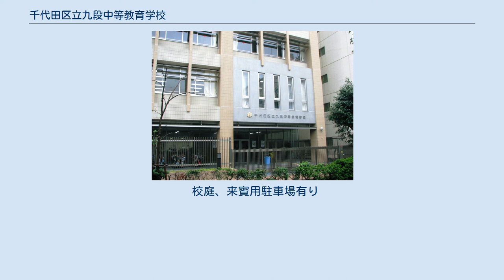千代田区立九段中等教育学校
千代田区立九段中等教育学校（ちよだくりつ くだんちゅうとうきょういくがっこう）は、東京都千代田区九段北二丁目にある公立中等教育学校。
校舎は2つに分かれており、1～4年生がいる九段校舎が九段北二丁目にあり、5,6年生がいる富士見校舎が富士見一丁目にある。
九段校舎が主であり、所在地もこちらを使用している。
 旧制第一東京市立中学校を起源にもつ東京都立九段高等学校を前身とし、東京23区の区立初の中高一貫校。
高校課程の学問を教授する教育施設で「区立」なのは全国でも当校のみである。
教育目標は「知性・感性を磨き、豊かな想像力を培う。」「心身を鍛え、自主自立の精神を養う。」「主体的に社会貢献する意欲と態度を醸成する。」を軸にして「豊かな心　知の創造」としている。
 与謝野鉄幹が作詞、山田耕筰が作曲した都立九段高等学校の校歌に手を加えたものを校歌としている。
 入学試験は、千代田区在住者のA区分80名と、区外のB区分80名がある。
A区分で受験するには 、受験の前年の4月1日現在に千代田区内に住所を有しており6年間居住することが条件となる。
九段中等の開校により、それまで低かった千代田区立の中学校への入学率が上昇した。
B区分で受験するには、都内に住所を有していて、入学後も引き続き卒業まで都内から通学することが条件となる。
 大正13年に開校した第一東京市立中学校から続く歴史と伝統は、「この上もなく大きく、この上もなく強く、しかも正しい」という「至大至剛の精神」として東京都立九段高等学校を経て現在の千代田区立九段中等教育学校に引き継がれている。
第一東京市立中学校初代校長の成田千里は、徳体三位一体の新教育を理想とし、大正デモクラシーの気風を引き継ぎ、他校とは一線を画した独自の自由、かつ「至大荘」に代表される質実剛健な校風を生んだ。
制服は府立五中などと共に、当時としては画期的な背広であった。
国立栄養研究所の指導の下で、学校給食が出されていた時期もあった。
進学面では主に旧制一高へ多数の進学者を輩出した。
 校風や行事、伝統などを引き継ぐことを約束に2006年に中高一貫校化。
2019年度現在、全学年が適性検査を経ての入学生である。
 千代田区には在外公館や大手企業、大学、官公庁が集中しており、その地域性を活かした「九段自立プラン」が実践されている。
6年間の一貫したキャリア教育であり、コミュニケーション能力や情報活用能力を養うことを目的とする。
学習内容は「都市文化」、「環境」、「福祉」、「伝統文化」、「国際理解」など多種多様で、中等5年次にはその集大成として卒業研究に挑む。
 部活動の数は序々に増加している。
 平成30年度現在、活動を行っている部活は以下の通り。
 なお部活動ではないが、九段ではディベート活動が盛んであり、2019年度には中高ともに全国大会に出場している。
 校庭、来賓用駐車場有り